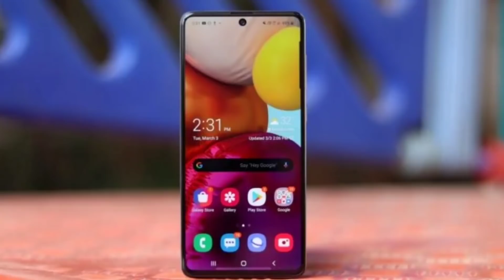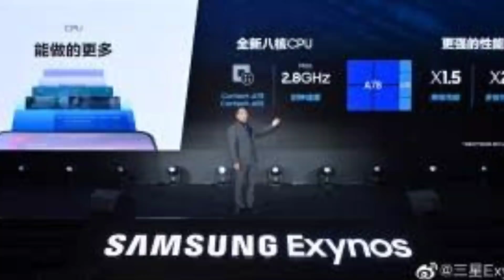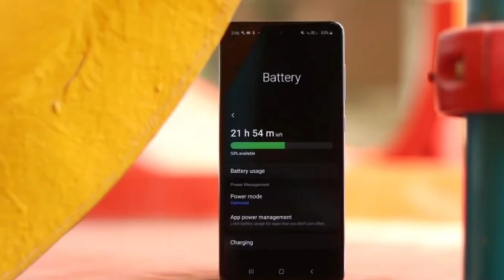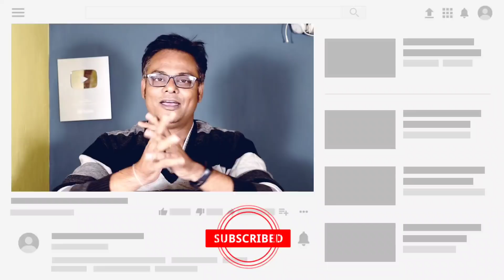Samsung A72 5G - এবার 5 টা ক্যামেরার সাথে ! Samsung A72 5G Specs Review in Bangla !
Samsung is Going to Launch in India & Bangladesh Samsung Galaxy A72 5G Very Soon. Few Leaks & Confirmation Got From Different Sites of Samsung A72 5G. In This Video I have Discussed Specs, Launch Date & Price of Samsung Galaxy A72 5G.